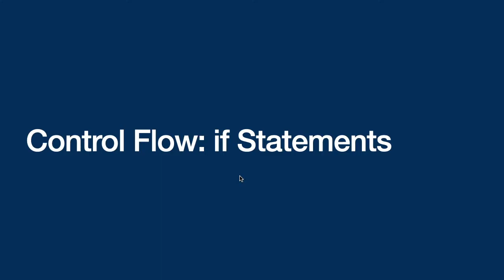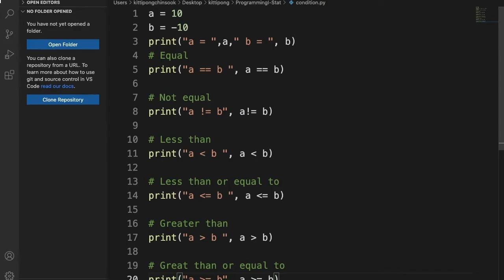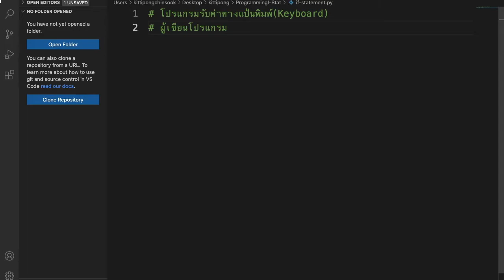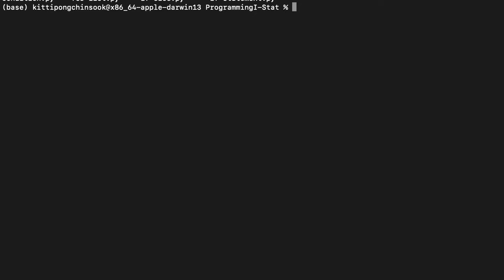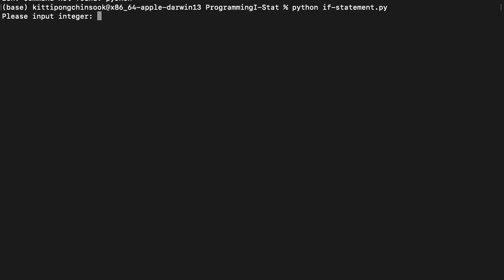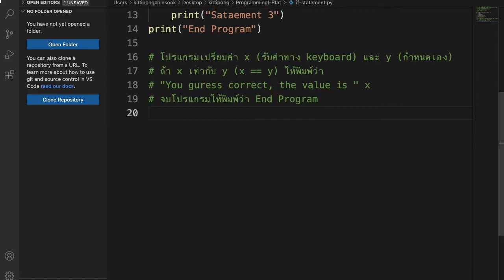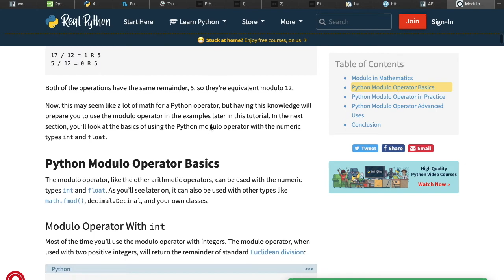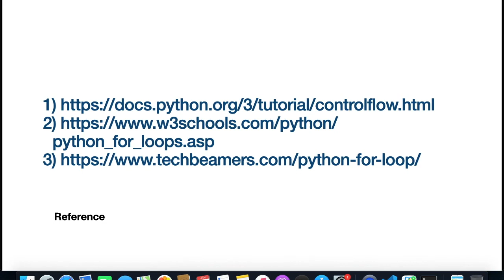Python: Control Flow-if statement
วิชา Computer Programming 1
กลุ่มโปรแกรมคอมพิวเตอร์ คณะวิทยาศาสตร์และเทคโนโลยี มหาวิทยาลัยราชภัฎมหาสารคาม